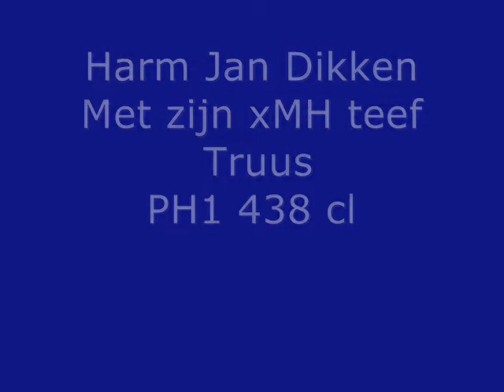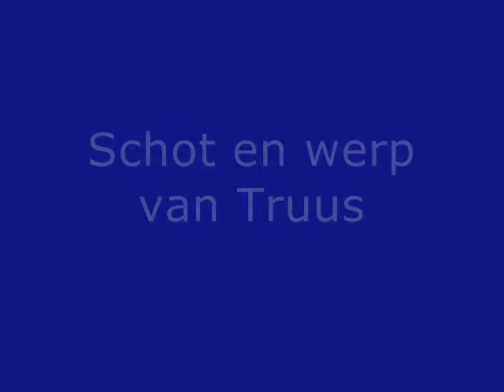Najaarskeuring in Ommen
Najaarskeuring van Harm Jan Dikken en
Jaap Jan van Leeuwen in Ommen